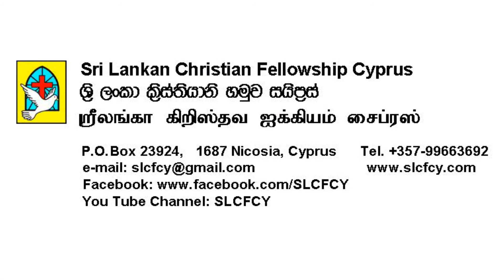Church Service in Nicosia on 28 June 2020 (Sri Lankan Christian Fellowship Cyprus) English/Sinhala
You Tube Channel: SLCFCY